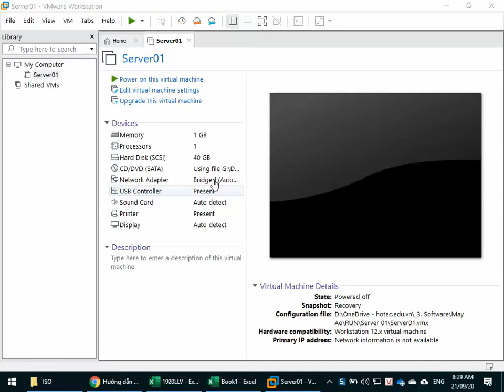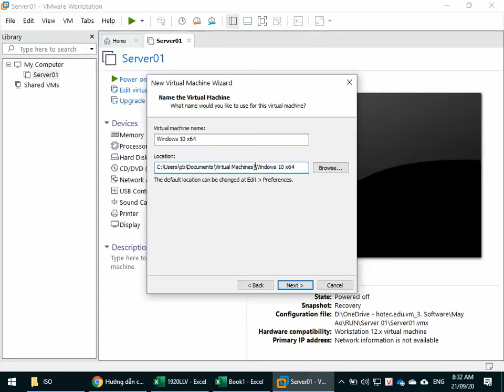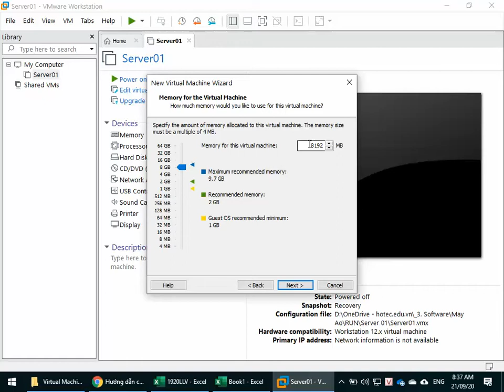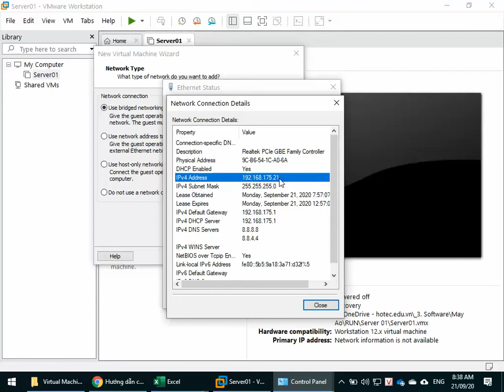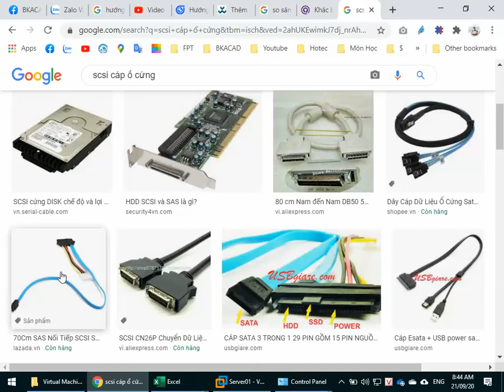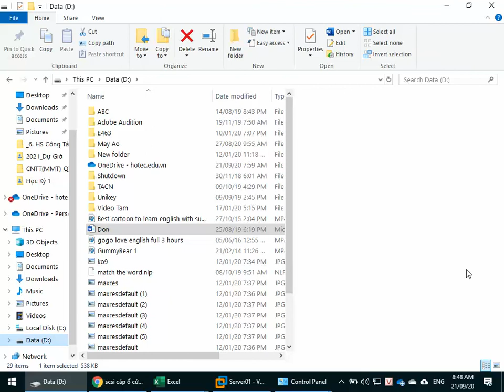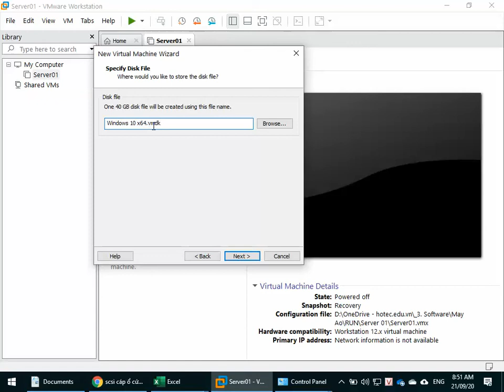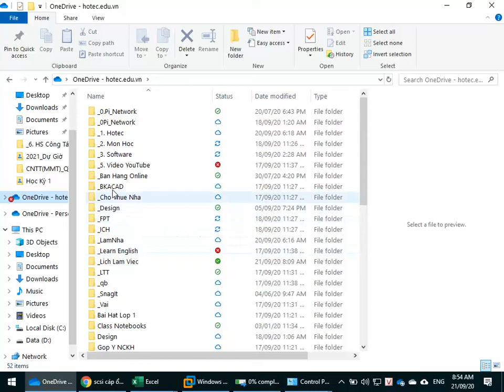Hướng dẫn tạo máy ảo trên VMWare cài Windows 10 - 64bit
Hướng dẫn tạo máy ảo VMWare cài Windows 10 - 64bit